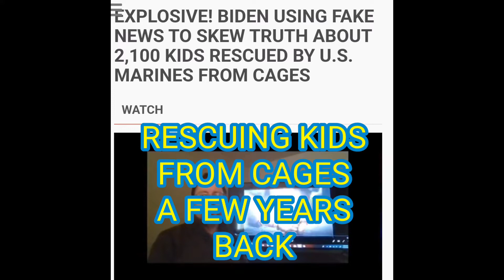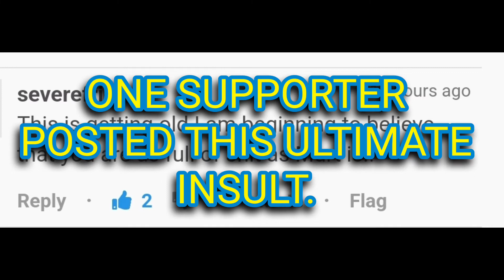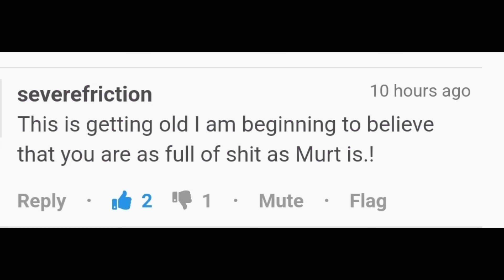TIMMY GETS THE ULTIMATE INSULT